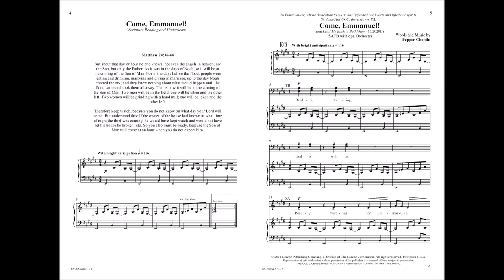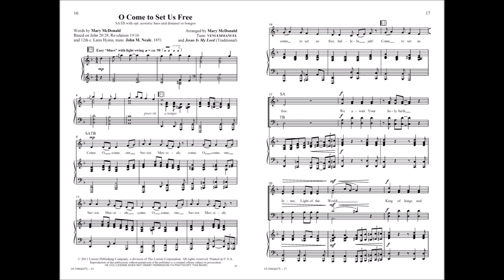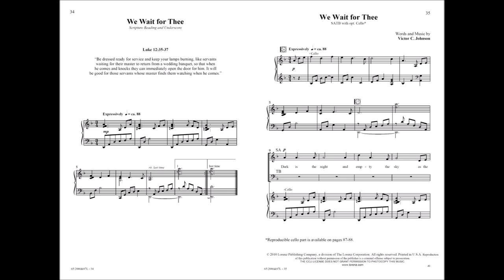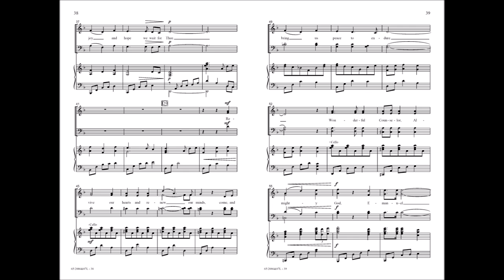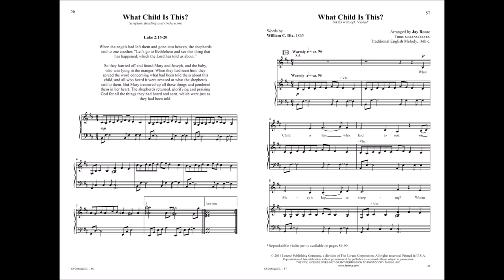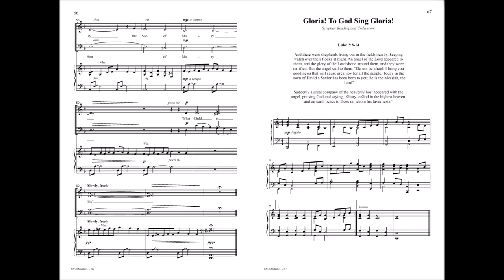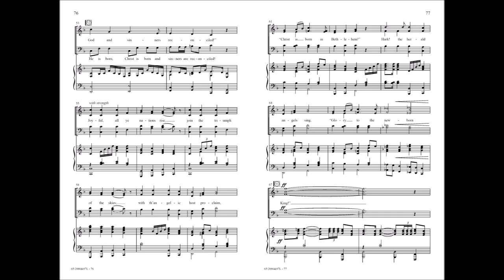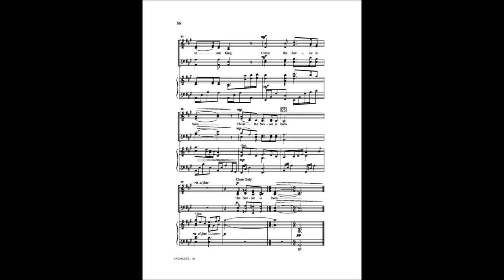God With Us! - Pepper Choplin, Mary McDonald, Victor C. Johnson, Lloyd Larson, Jay Rouse, Mark Hayes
65/2086L - God came to earth in the form of Jesus Christ to shed light in the darkness, bring hope to the hopeless, and instill peace within the restless. This flexible worship experience highlights this fundamental Christian belief, and has been assembled for use throughout the Advent and Christmas seasons. It can either be presented in its entirety using the proposed sequence, the Advent and Christmas sections can be performed separately (both sections include four titles), or, individual anthems can be selectively programmed for services and special events thoughout the month of December. Each selection can be presented with piano accompaniment, and many also include optional instrumentation. Optional scripture readings and underscores for these readings are also provided to give additional members of your congregation opportunities for involvement.